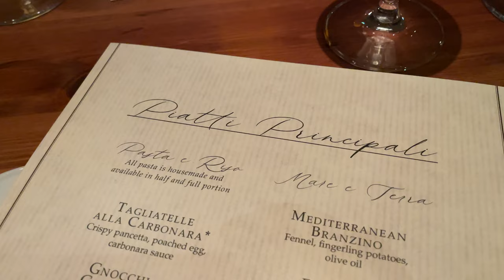Jewel of the Seas Cruise - Part 1 - Boarding & Sea Day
Our 7-day cruise from Cyprus to Athens and the Greek Islands begins with our flight from Manchester UK. This video shows the embarkation day and our first day at sea.

We are Patrick & Peter from Manchester, UK, and it’s fair to say that ever since our first ever cruise on Mariner of the Seas in 2004 we have become hooked on this type of vacation.

We have been on nearly 40 cruises across 10 different cruise lines and during that time we have gathered a lot of knowledge on the world of cruising and cruise ships.

If there is anything specific you would like to ask us, drop us an email at the address above. We would love to hear from you.

That way you won't miss any of your future videos and information.

Thanks and happy sailings.